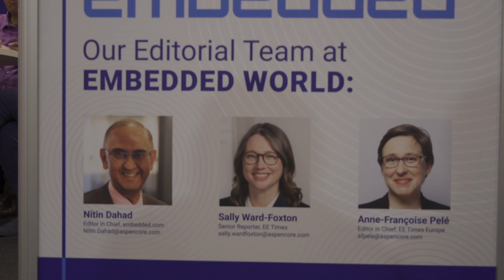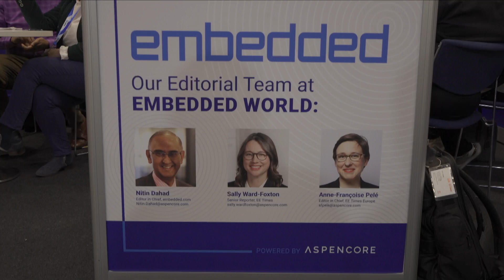Embedded World 2023 Daily Briefing, Day 2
AspenCore staff are on the ground at embedded world 2023 in Nuremberg, Germany, reporting on the latest updates at the global platform where the embedded community comes together to discuss all things embedded—including embedded system technologies, distributed intelligence and Internet of Things.

In today’s wrap up, Nitin Dahad, Anne-Françoise Pelé and Sally Ward-Foxton discuss day two of embedded world 2023.